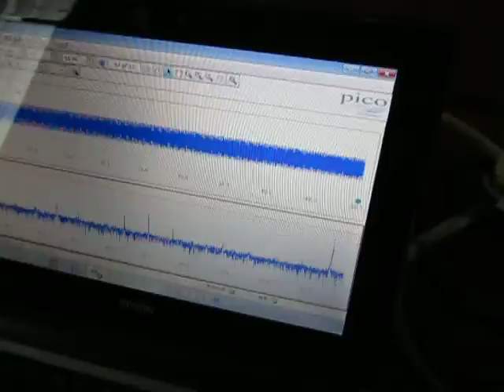超音波コンサルティング ultrasonic-system